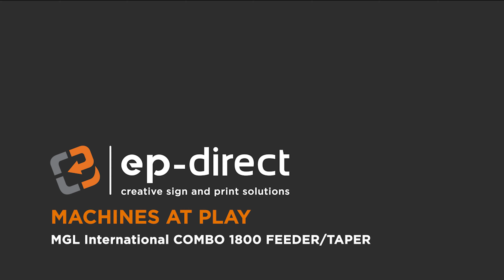EP-Direct Presents: Machines at Play - MGL International COMBO 1800 Feeder/Taper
Here is a behind the scenes look at some of our favorite equipment in action. This week is the MGL International COMBO 1800 Feeder/Taper that is used in our Bindery Department!